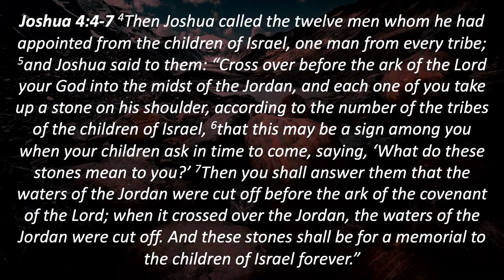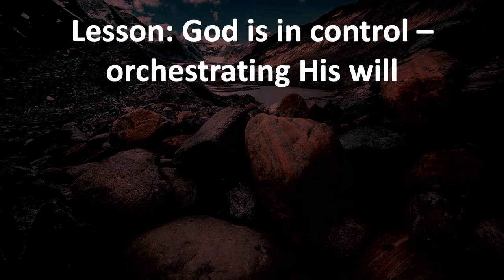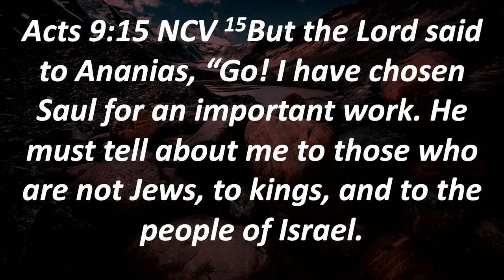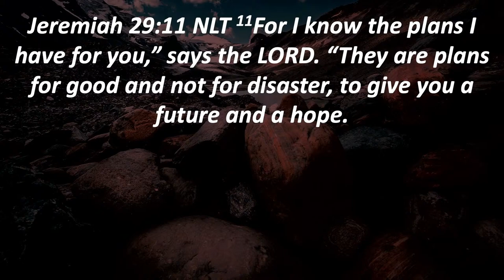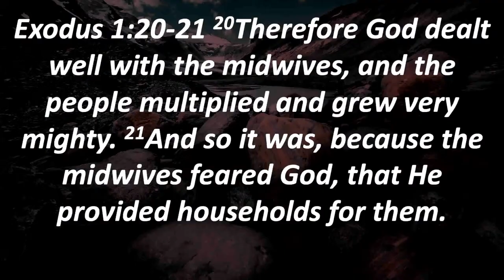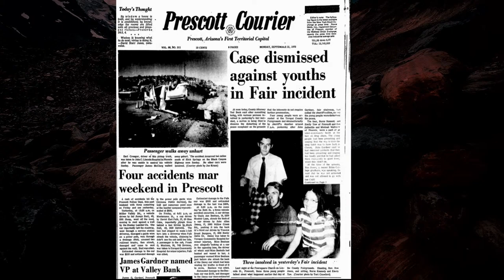27th August 2023 - Adult Bible Hour - Pst Gregg Mitchell - Memorial Stones #4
SERMON TITLE
Pst Gregg Mitchell
Memorial Stones #4

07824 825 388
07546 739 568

SERVICE TIMES
Sundays - 10.30am & 6.30pm
Wednesdays - 7.30pm

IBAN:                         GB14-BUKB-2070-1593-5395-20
SWIFT BIC:               BUKBGB22